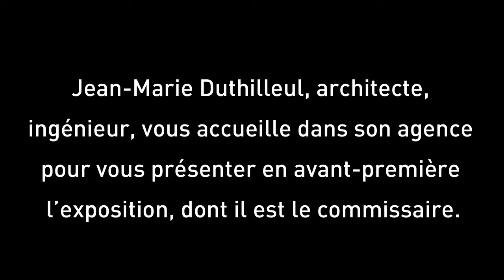Circuler : Interview de Jean-Marie Duthilleul